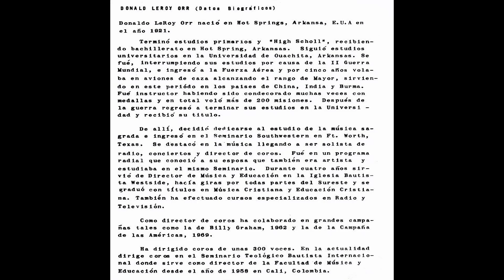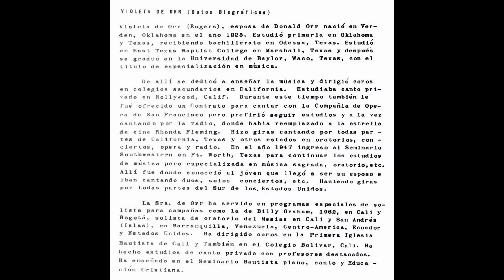08 Violeta Y Donald Leroy Orr - Ahora Soy De Cristo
Violeta Y Donald Leroy Orr

Canticos De Inspiración Vol.2
Música De De La Hora Bautista

196?

Librería Bautista